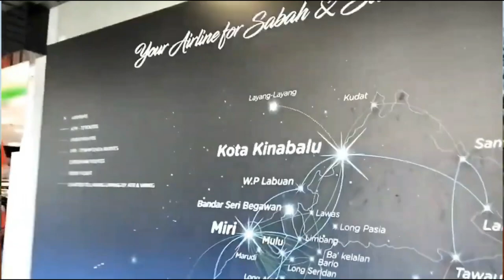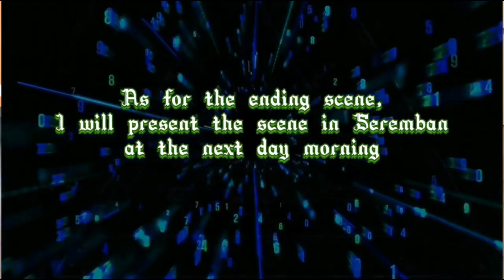Journey of Back to Hometown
Dalam episod kali ini, saya telah mengambil satu perjalanan dari kampus yang berkedudukan di Kota Kinabalu, Sabah, balik ke kampung halaman saya iaitu di Seremban, Negeri Sembilan, Semenanjung Malaysia. Hal ini dilakukan sedemikian sempenan Cuti Semester dalam masa sebulan. Oleh hal demikian, saya telah menaiki bas pada awal pagi dari kampus ke Lapangan Terbang Antarabangsa Kota Kinabalu untuk penerbangan pulang ke Semenanjung Malaysia. Setakat itu  sahaja untuk penjelasan bagi video kali ini.

In this episode, I took a trip from the campus in Kota Kinabalu, Sabah, back to my hometown of Seremban, Negeri Sembilan, Peninsular Malaysia. This is done in conjunction with the Semester Holiday within a month. Therefore, I took an early morning bus from the campus to Kota Kinabalu International Airport for a return flight to Peninsular Malaysia. So far it's just for an explanation for the video this time.